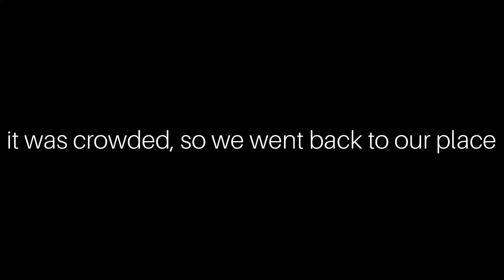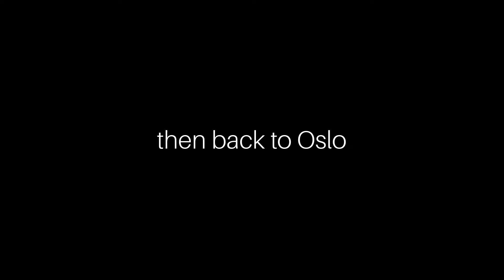Norway Trip Day 8: Flåm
We had a great day of hiking and seeing new things. I'm too tired to type more. Heading back to Oslo tomorrow afternoon. I can't believe that this trip is almost over.